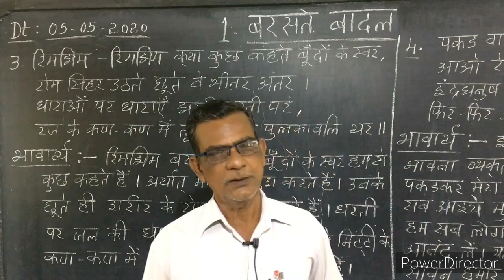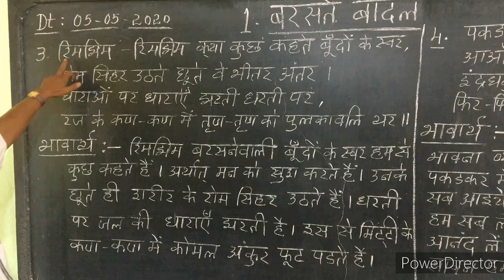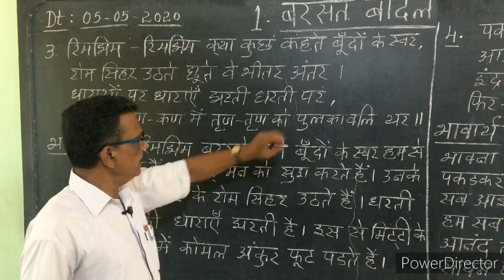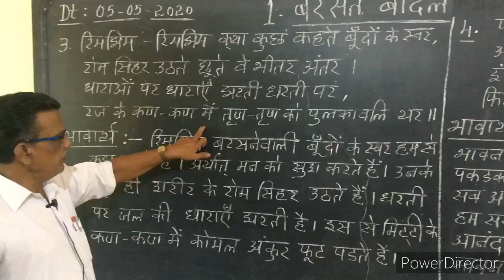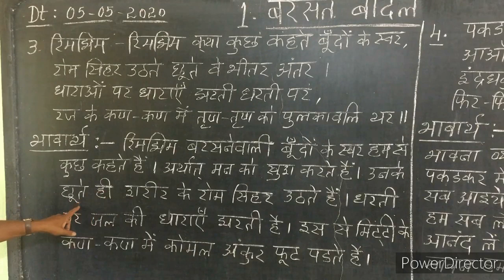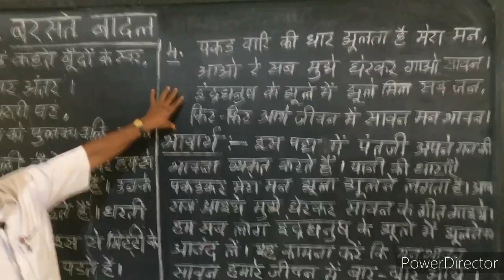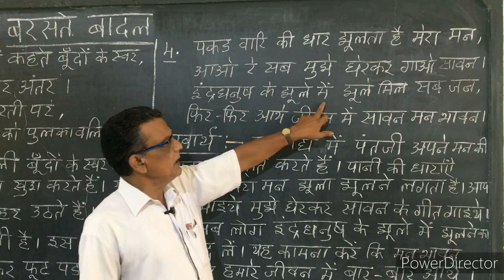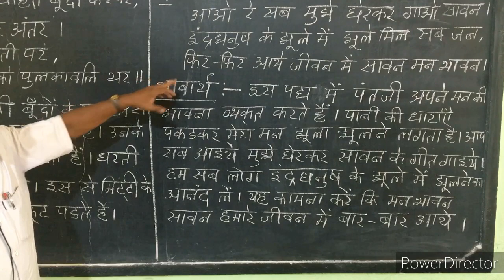10th Class HINDI(Baraste Badal:Part-3)